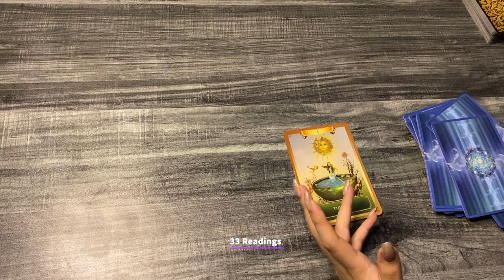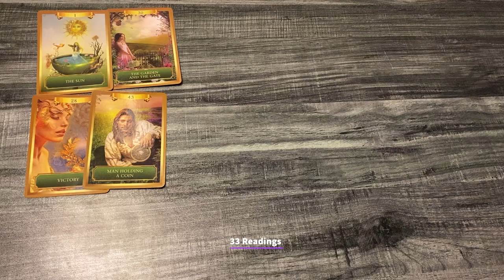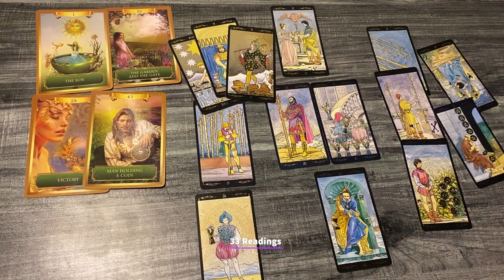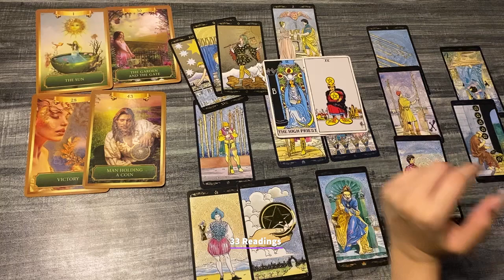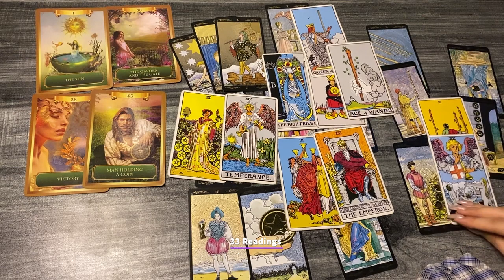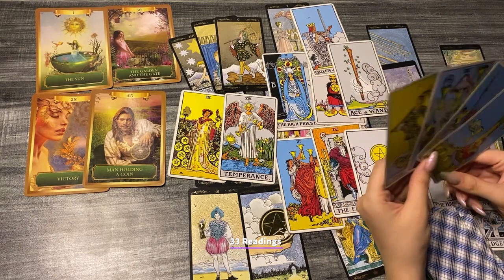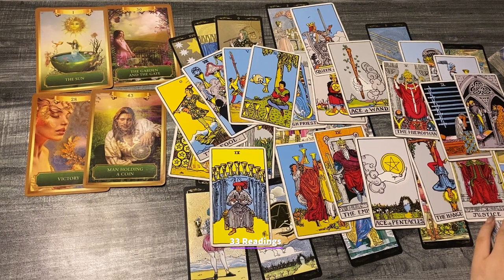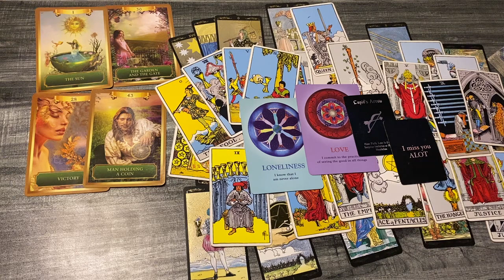VIRGO-THIS IS ABOUT TO SHOCK U VIRGO GET READY ‘ things will get interesting ❤️don’t ignore this 💯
VIRGO JUNE1-15 WHAT ARE THEY THINKING FEELING about u? Future Actions + Guidance from spirit

33 Readings is not responsible for any decision you make. These Readings are for entertainment/ insight purposes only , please take it like that.

💌 2022, LOVE AND GENERAL TAROT READING Virgo Tarot June Horoscope #2022